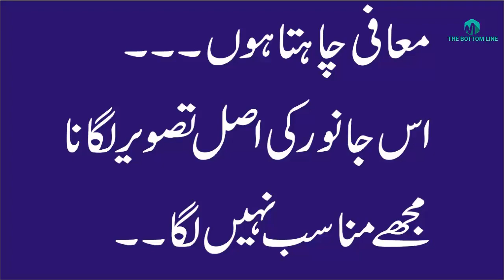why pig is haram in islam complete detail of pig in urdu hindi-urdu documentary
this video is about why pig is haram in islam complete detail of pig
urdu documentary